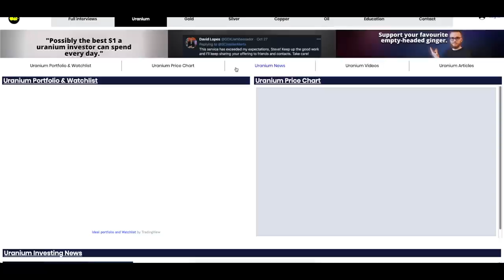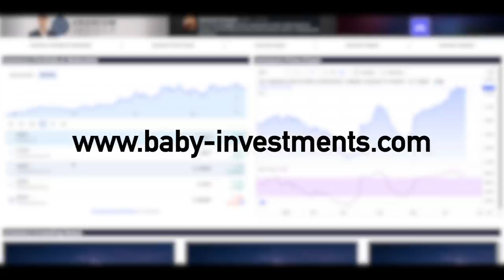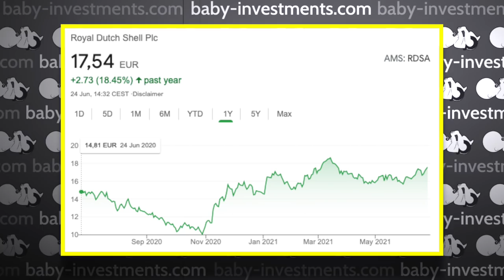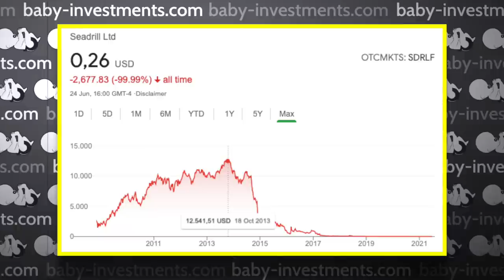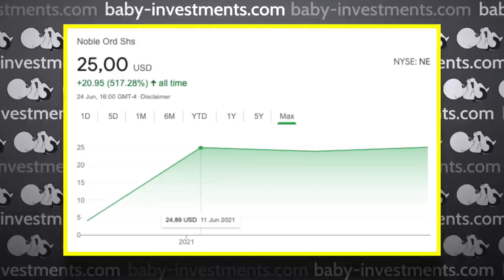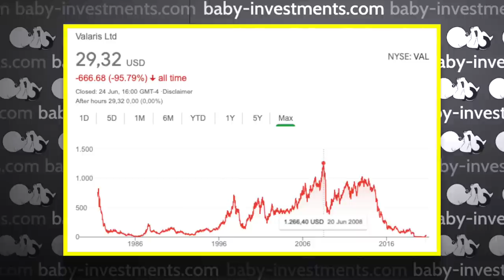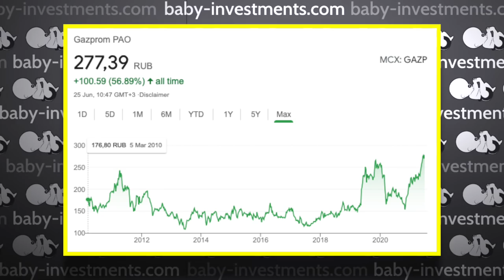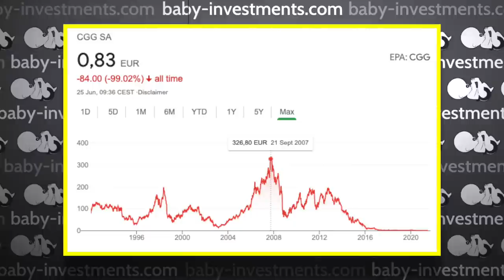Oil Stocks & Strategies by Trader Ferg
Fergus Cullen talked to me about his favourite oil stocks, his oil portfolio, how he builds his framework for investing in oil and even when & how he plans on exiting his oil stocks.

TIMESTAMPS:
00:00 Intro
01:00 The different tiers of oil companies
05:50 How to build a framework for investing in oil
11:07 Which oil stocks will outperform?
14:55 How many oil stocks does Ferg own?
15:20 Russian oil stocks, does Ferg own them?
16:55 Exiting strategy - When & what will he sell?
20:55 Closing thoughts

Important notice: none of this is financial advice. None of this is an invitation to make any trades. Your capital may be at risk. You must always do your own analysis and take your own decisions. Before continuing you must read the full disclaimer at the beginning of the video.